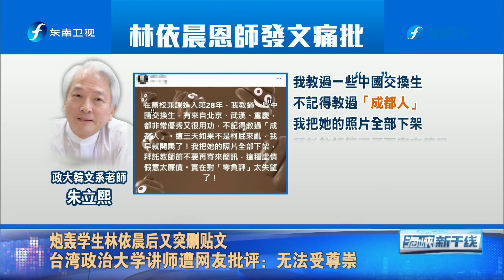炮轰学生林依晨后又突删贴文 台湾政治大学讲师遭网友批评：无法受尊崇